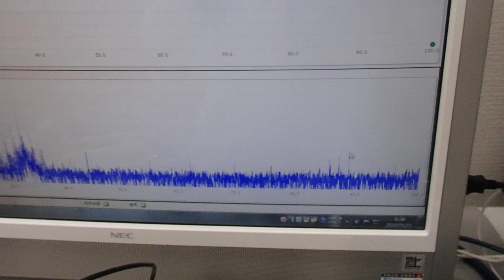超音波プローブによる表面改質技術（超音波システム研究所）